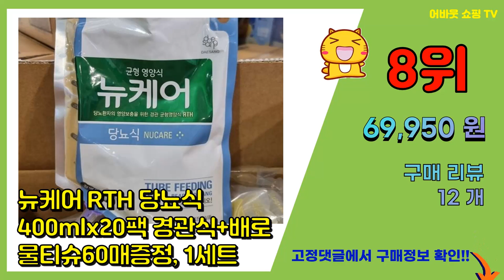뉴케어당뇨식 추천 판매순위 Top10 || 가격 평점 후기 비교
❤️❤️❤️요즘 가장 많이팔린 뉴케어당뇨식 추천❤️❤️❤️

[00:01]
10위. 대상웰라이프 완전균형 영양식 뉴케어 300TF, 30캔 [35,900원]

[00:06]
9위. 대상웰라이프 이엔솔브 당뇨식 당뇨 환자영양식 식사대용, 30팩 (1박스), 200ml [32,000원]

[00:11]
8위. 뉴케어 RTH 당뇨식 400mlx20팩 경관식+배로물티슈60매증정, 1세트 [69,950원]

[00:16]
7위. 뉴케어 당플랜 프로 당뇨환자 영양식, 24개, 230ml [51,610원]

[00:21]
6위. 대상웰라이프 완전균형영양식 뉴케어 구수한맛, 200ml, 30개 [42,300원]

[00:26]
5위. 대상웰라이프 뉴케어 구수한맛 당뇨식 200ml 30개x2, 60팩 [84,000원]

[00:31]
4위. 대상 웰라이프 뉴케어 당뇨식DM 200ml 60캔 [68,510원]

[00:36]
3위. 대상웰라이프 뉴케어 당뇨식DM, 30캔 [35,830원]

[00:41]
2위. 뉴케어 당플랜 곡물맛, 200ml, 30개 [45,490원]

[00:46]
1위. 뉴케어 당플랜 호두맛 당뇨환자영양식, 200ml, 30개 [46,000원]